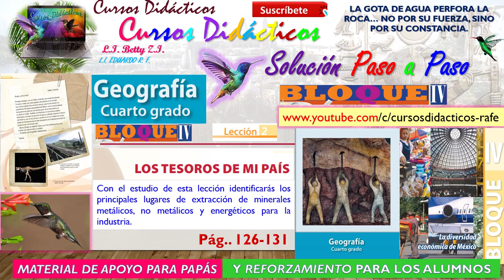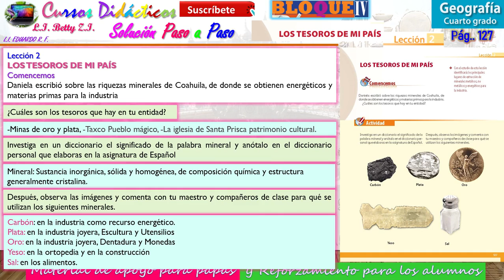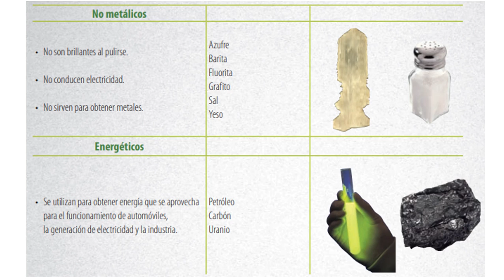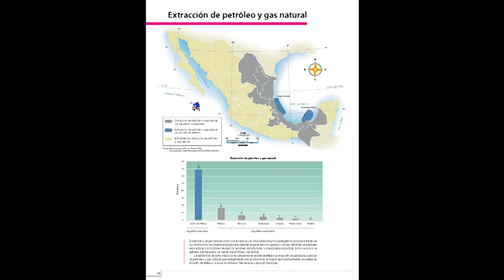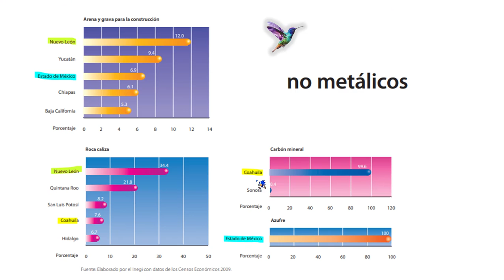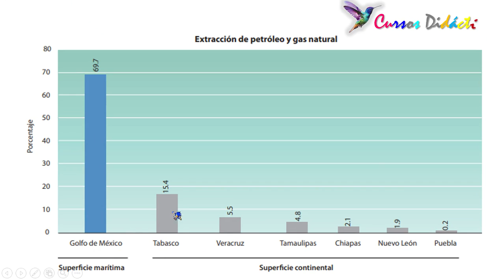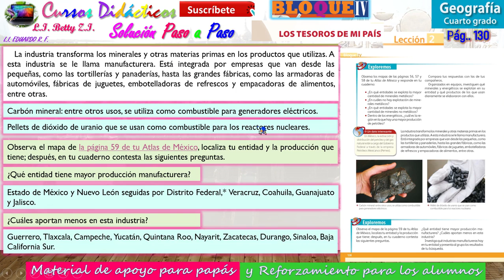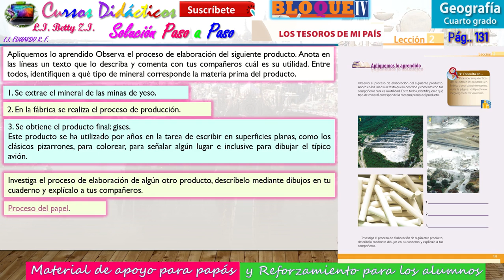Leccion2🐬Los tesoros de mi país🐬4to Grado Geografía🐬Bloque4🐬🐬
Leccion2🐬Los tesoros de mi país🐬Paginas 126,127,128,129,130,131🐬4to Grado Geografía🐬Bloque4🐬